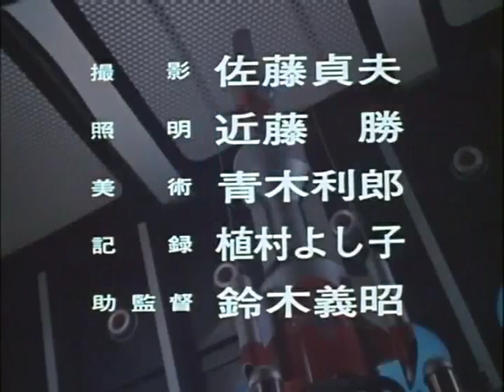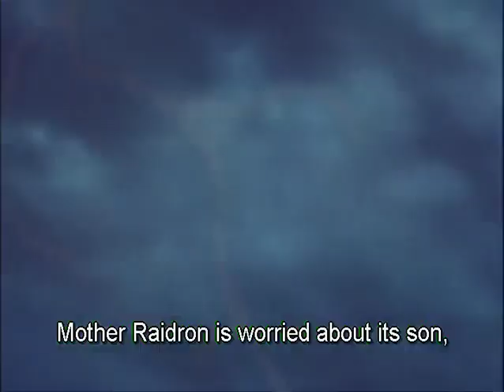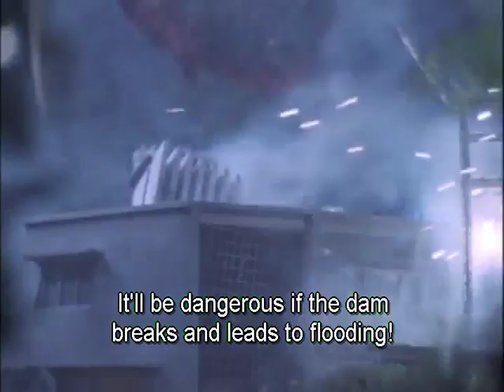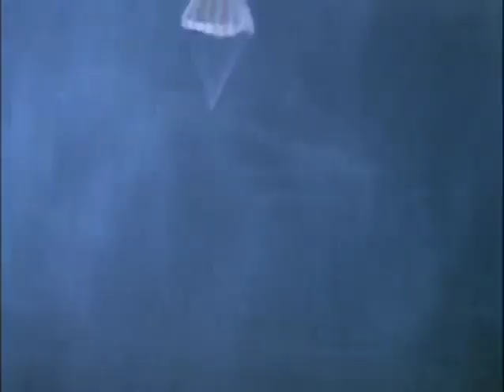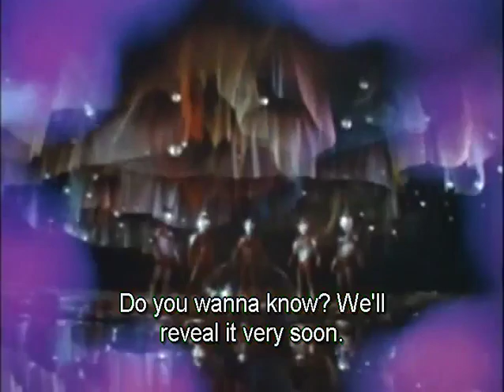Ultraman Taro Episode 20: Surprise! A Monster Has Falling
Ultraman Taro Episode 20:

TBA